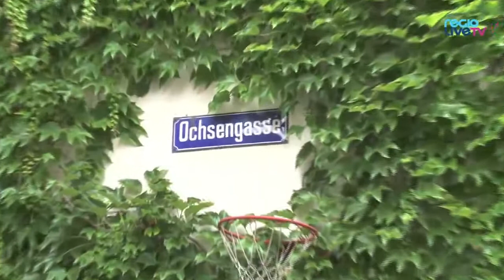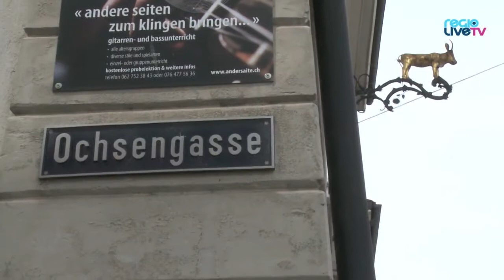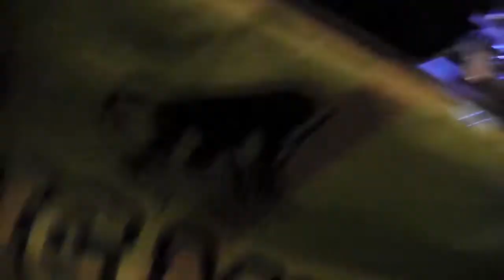Protestsong (The Music Monkeys, feat. O.L.I.)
Protestsong! Für Kultur ohne Limit
Protestsong! Im Namen der Musik

Da heute viele Clubs ums überleben kämpfen weil oft nur eine Person ihre Veranstaltungen als Lärm empfindet haben wir von «The Music Monkeys» einen kleinen Protestsong für all unsere geliebten Musik Clubs und deren treue Helfer und Fans geschrieben!

More information will coming soon...

Für alle die den Song lieber live und ungeschnitten sehen wollen, hier gehts zum Video: